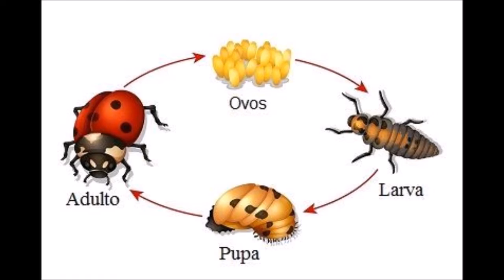Comportamento animal- besouros (Chrysochus cobaltinus)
Vídeo produzido por acadêmicos do curso Bacharelado em Ciências Biológicas da Universidade Estadual de Ponta Grossa (UEPG), demonstrando o comportamento alimentar do besouro Chrysochus cobaltinus.